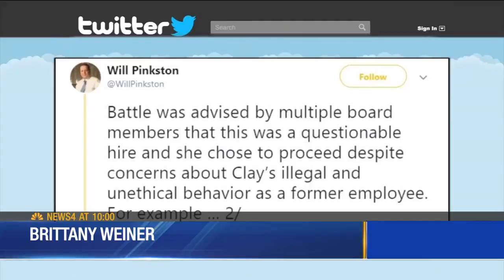Interim director announces new organizational chart for Metro Schools